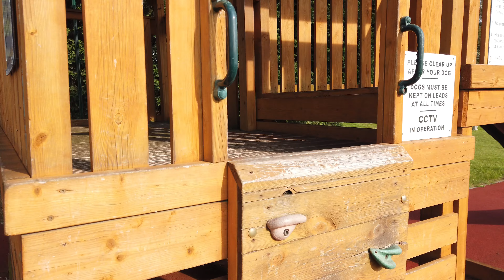Grandson I just love him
Reggie comes to stat at the van, making memories for the family
hes had is first over night stay with nanny and grandad, he's had some fun, toys everywhere,
sweets, pop, spoilt by his favourite grandparents.
at the end of it all its cartoons and then sleep time.